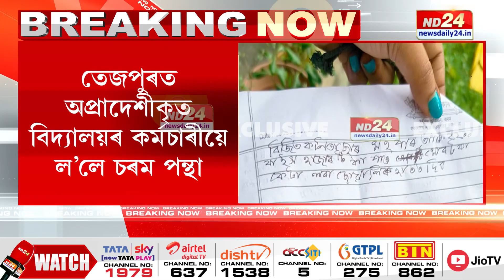আৰ্থিক দীনতাৰ বাবেই চৰম পন্থা বাছি ল'লে বিদ্যালয়ৰ অস্থায়ী কৰ্মচাৰীয়ে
দৰিদ্ৰতাৰ বাবেই বিদ্যালয়ৰ অস্থায়ী কৰ্মচাৰীৰ চৰম পন্থা। তেজপুৰত অপ্ৰাদেশীকৃত বিদ্যালয়ৰ কৰ্মচাৰীয়ে শেষ কৰিলে নিজৰ জীৱন। বিদ্যালয়ৰ বাৰাণ্ডাতে উদ্ধাৰ চকীদাৰ নৰেন নাথৰ নিথৰ দেহ।